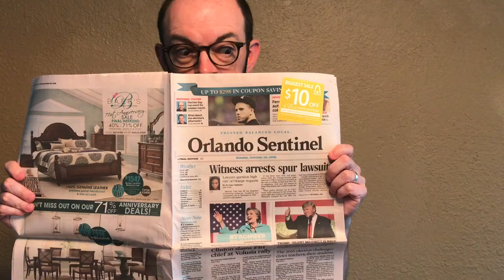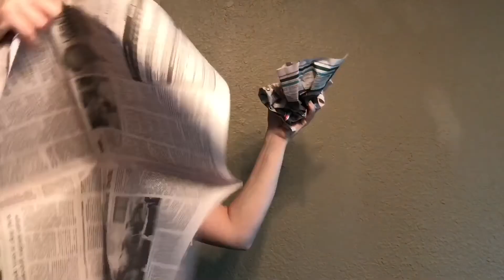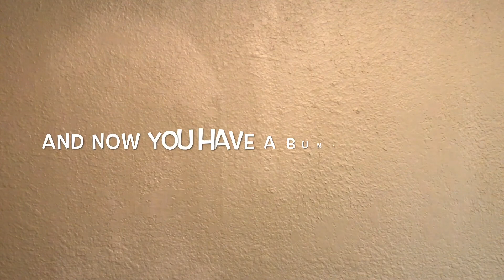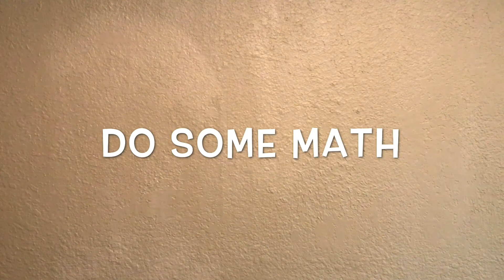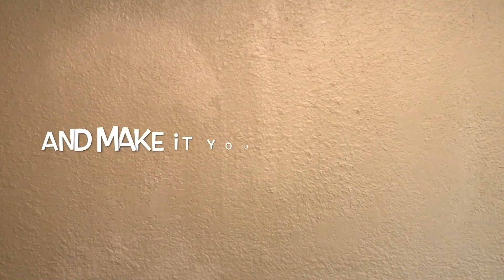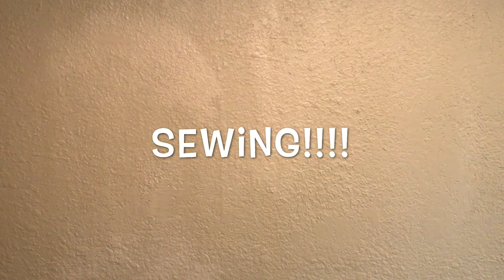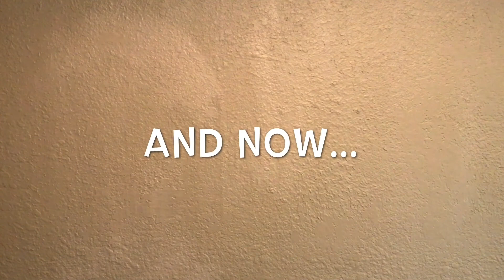Creative Costuming with Gromalot